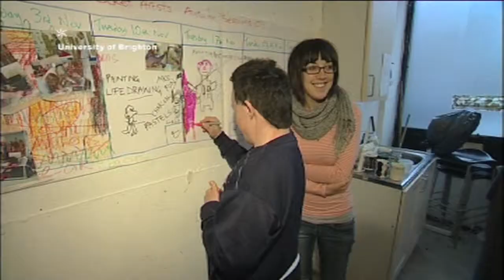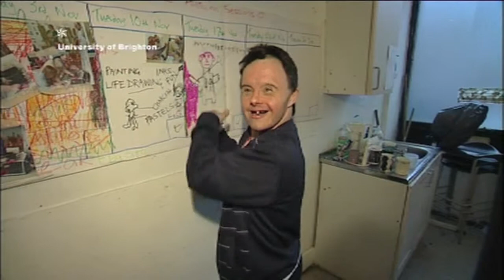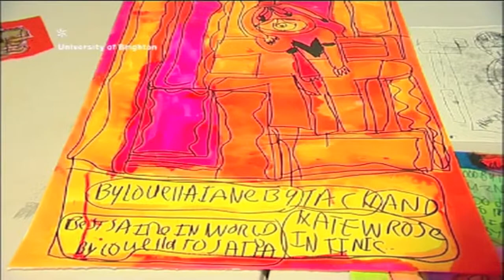Inclusive arts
Opportunities for truly inclusive learning in higher education are rare but the University of Brighton is enabling deaf and disabled artists to develop their work in an academic context and give non-disabled students the opportunity to explore inclusive arts and architecture practice.

Learning disabled artists from The Rocket Artist Group, funded by Arts Council England, South East, and based at Phoenix Artists Studios in Brighton make artwork alongside students from the university.

Students work on real-life arts projects, supported by a range of specialist arts practitioners and professionals, and collaborating with diverse groups.

Alice Fox, senior lecturer at the University of Brighton's School of Arts and Communications, said people with disabilities were often excluded from arts projects and, as a result, disability was often misrepresented and commonly misunderstood: We hope to change these misconceptions.